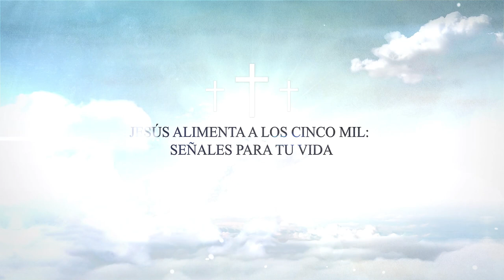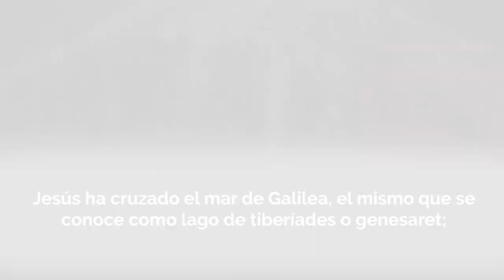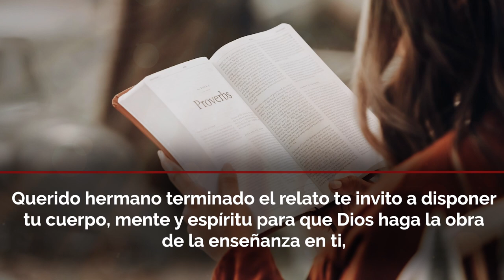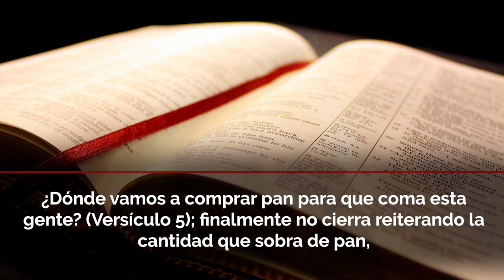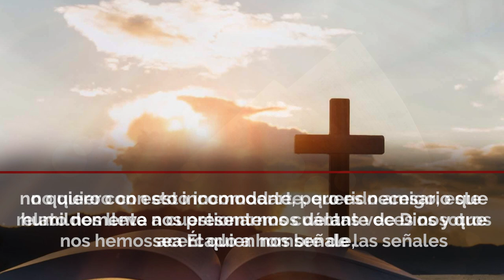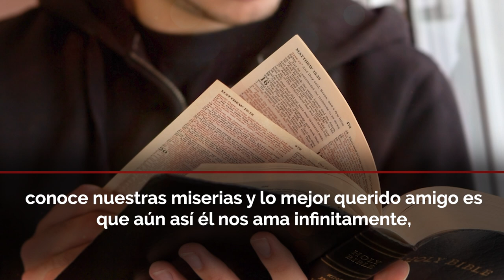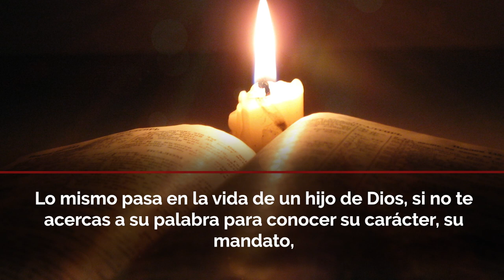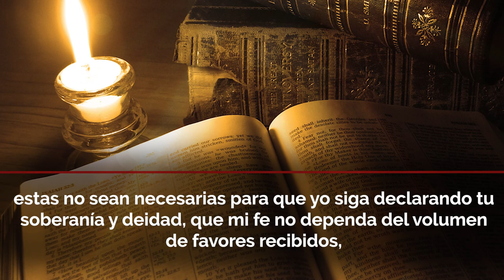Evangelio de Hoy ✝ Lunes 31 de Enero de 2022 - "JESÚS ALIMENTA A LOS CINCO MIL" | Julio Espinosa 😇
Evangelio del día de Hoy Lunes 31 de Enero de 2022 Reflexión y Oración para Tener la Palabra de Dios en nosotros a cada día.

El evangelio de hoy nos lleva a uno de los acontecimientos más conocidos de la vida de Jesús, un prodigio de grandes dimensiones donde cinco panes y dos peces se convierten en el alimento para más de 5 mil personas que seguían a Jesús. Como dato interesante debemos saber que este hecho representa el único milagro narrado en los 4 evangelios Mateo, Marcos, Lucas y Juan; precisamente de este último tomaremos la referencia para nuestro estudio, “Jesús alimenta a los cinco mil” Juan 6; 1-15. (NVI)

EVANGELIO DE HOY: Juan 6; 1-15. (NVI)

Jesús ha cruzado el mar de Galilea, el mismo que se conoce como lago de tiberíades o genesaret; para ese entonces grandes multitudes le seguían a pie “porque veían las señales milagrosas que hacía en los enfermos” (Versículo 2), entonces Jesús tomó lugar sobre un monte alto y se sentó allí con sus discípulos, cuando alzó Jesús la mirada, vio que había venido una gran multitud y dijo a Felipe:

 ¿Dónde vamos a comprar pan para que coma esta gente? (Versículo 5),     “Ni con el salario de ocho meses podríamos comprar suficiente pan para darle un pedazo a cada uno” (Versículo 7), no obstante, cerca de ellos estaba Andrés hermano de Simón Pedro quien trajo un niño consigo, aquel niño contaba con cinco panes y dos peces lo cual no parecía mucho para tantas personas, por eso Andrés pregunto: ¿Qué es esto para tanta gente? (Versículo 9), al verlos preocupados Jesús les dijo: “hagan que se sienten todos” (Versículo 10); muchos tomaron lugar entre la hierba y se podían contar solo varones adultos como cinco mil, esto sin mujeres ni niños; Jesús tomó entonces delante de ellos los panes y los peces dio gracias y los repartió entre ellos, una vez quedaron todos satisfechos, ordenó a sus discípulos recoger las sobras para que nada fuese desperdiciado, así lo hicieron todos y de los pedazos de los cinco panes que habían comido, se recogieron doce canastas; por tanto al ver la señal que Jesús había realizado la gente empezó a decir: «En verdad este es el profeta, el que ha de venir al mundo» (Versículo 14); el autor del libro cierra este relato diciendo:  “Pero Jesús, dándose cuenta de que querían llevárselo a la fuerza y declararlo rey, se retiró de nuevo a la montaña él solo” (Versículo 15).

Querido hermano terminado el relato te invito a disponer tu cuerpo, mente y espíritu para que Dios haga la obra de la enseñanza en ti, en el evangelio de hoy tenemos el firme propósito de estudiar la palabra y prepararla para que al oírla sea bendición para tu vida, deseamos por tanto firmemente que este hermoso pasaje sea edificante para ti, que encuentres en él respuesta a las dudas que tengas, que si a bien le has pedido a Dios luz en algún asunto importante, ojala sea este el momento de recibir sabiduría de lo alto, a través de la palabra de Dios.

Licencia:  Todos los videoclips e imágenes usados en este vídeo están licenciados de forma gratuita con: Envato Elements: vídeos, música, fotos y gráficos de archivo ilimitados con el titulo: 📻 EVDH / YOUTUBE: JESÚS ALIMENTA A LOS CINCO MIL: SEÑALES PARA TU VIDA 28/01/2022